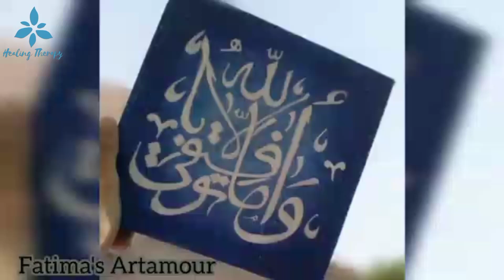Contestant # 15: Fatima Tariq from Pano Aqil | Art Competition | Psychology 2021